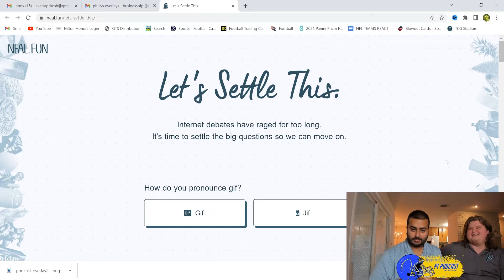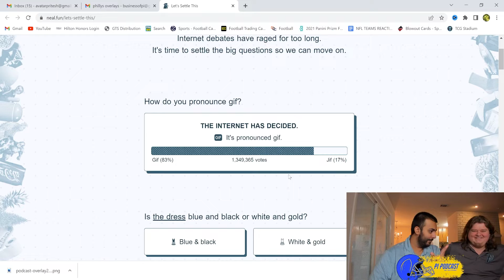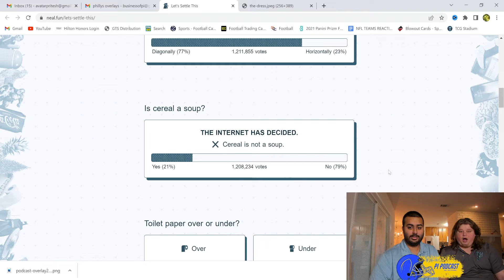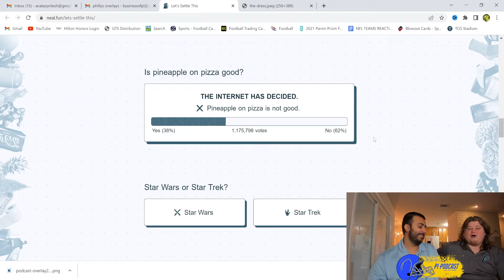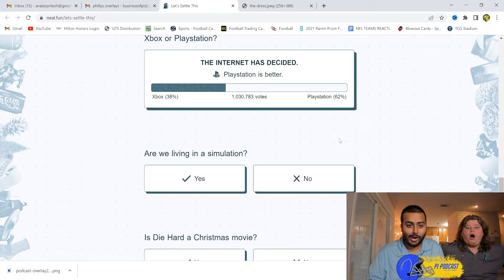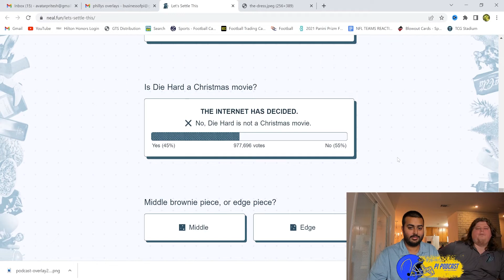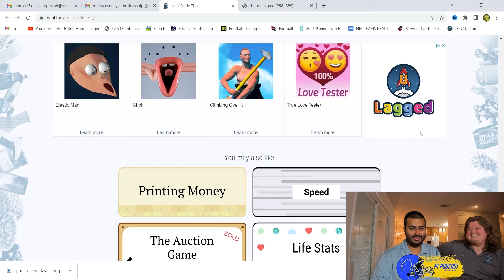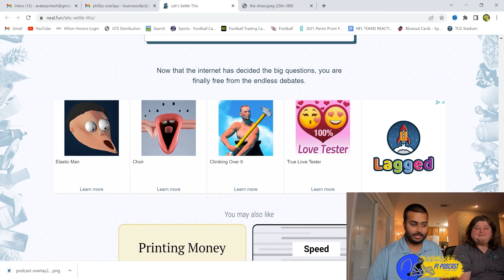PI Podcast Plays Let's Settle This!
We are 2 friends that love the NFL and all things football! Join us as we talk NFL news LIVE every Tuesday, Thursday, and Sunday and provide information that will get you ready for Football Season! We also upload DAILY!
Thank you for taking the time to watch this video we hope you enjoy our Podcasts!